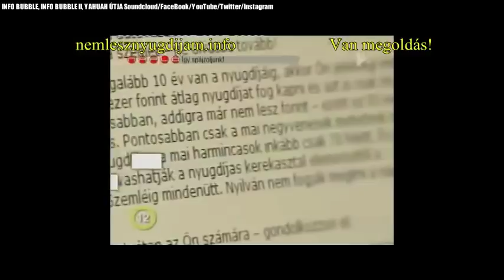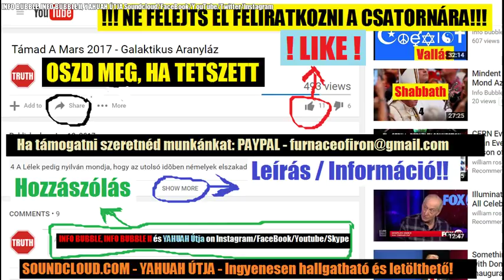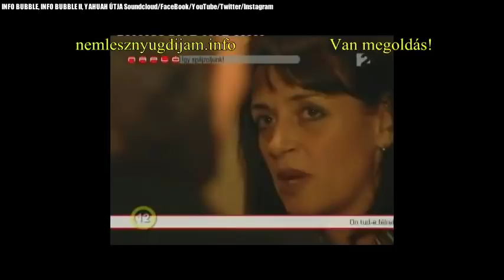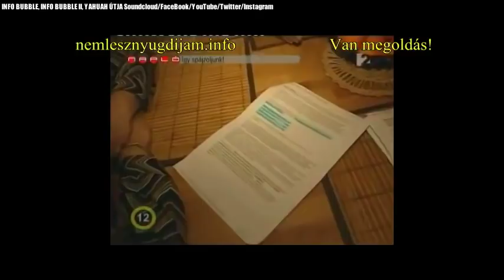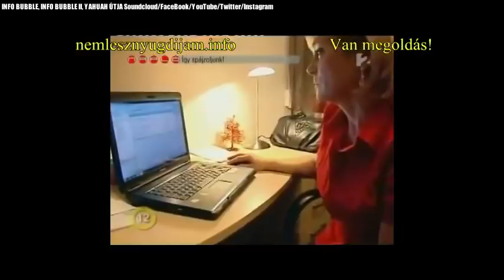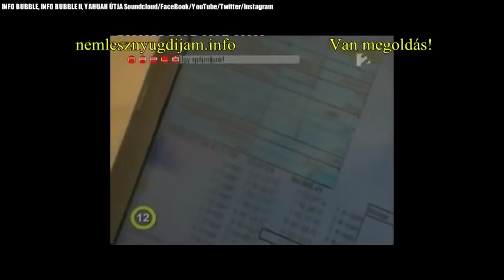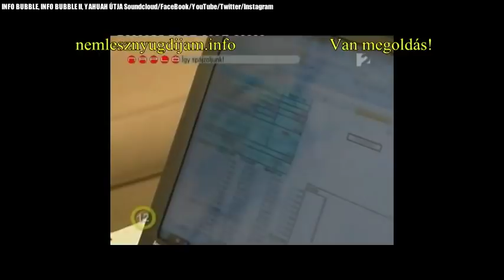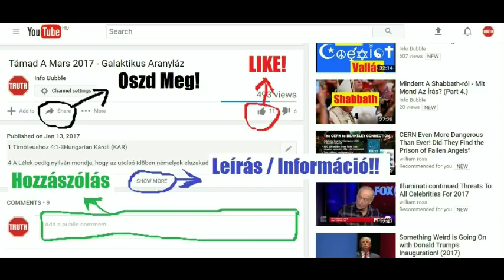Nem Lesz Nyugdíj - TV2 Napló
Ön jogosan hihette, hogy majd, amikor végre abbahagyja a munkáját, akkor a nyugdíjából származó jövedelme körülbelül akkora lesz, mint amiből most él. Ez már most sem igaz. Van olyan most nyugdíjba menő, aki 32 ezer forintot kap havonta. A nyugdíjba menők átlagosan 30-50%-os életszínvonal esést élnek meg.
Ez a helyzet, még tovább csak romlik.